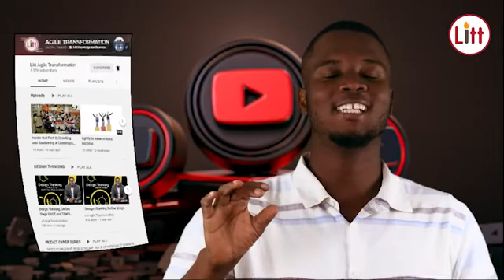LITT Agile Transformation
LiTT Agile Transformation is the official YouTube channel for Lean Icon Technology & Training. This channel focuses on Agile Technology and Innovation for organizations seeking to make a positive impact in their businesses.

We provide training and consultancy services in Strategy, Agile Product and Change Management, Microsoft Technology, Data Management and Business Analysis.

Join our experienced pool of consultants, enterprise architects and trainers to work with you and your business to drive Digital Transformation, as you take that bold step to transition to tech for your teams and Business Leaders.

for more information.

LITT!!!
Digital Transformation, Digital Disruption.